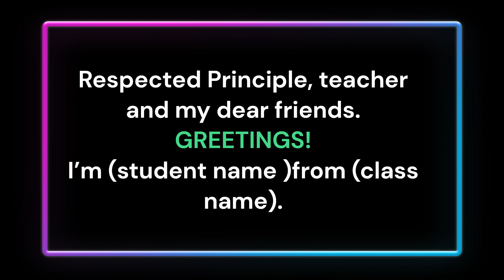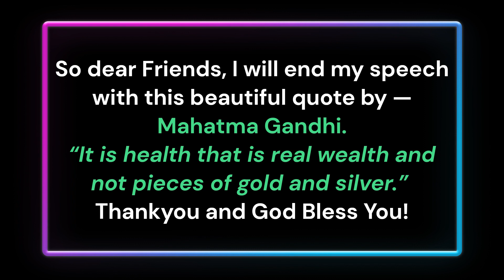2 minutes Speech - Healthy Food or Tasty Food for Kids? Essay on healthy food VS Junk Food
2 minutes Speech on Healthy Food or Tasty Food for Kids? Essay on healthy food VS Junk Food / Debate on Healthy food VS Tasty food / 10 Easy Lines on Healthy Food in English
"Morning Reflection for Kids: Healthy Food or Tasty Food - Finding the Balance in 2 Minutes!
In this thought-provoking YouTube video, we engage young minds in a brief morning reflection on a crucial question: should kids opt for healthy food or indulge in tasty treats? Join us as we explore the benefits of nourishing choices while still savoring delicious flavors. In just 2 minutes, we spark a mindful discussion about making wholesome food choices that cater to both taste buds and well-being. Kickstart your day with this insightful reflection that encourages a balanced approach to food for our growing generation."